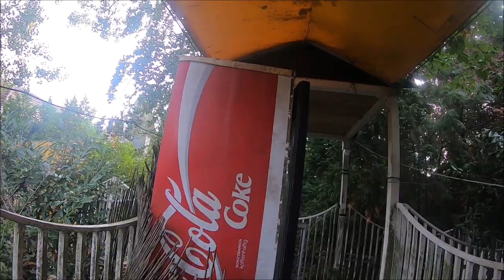Opuszczony BURDEL😈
Dziś zabiorę was do AGENCJI TOWARZYSKIEJ oczywiście nie będzie możliwości skorzystać z usług pań 😁Jednak pokaże wam obiekt w którym bywało gorąco 😈😈😈